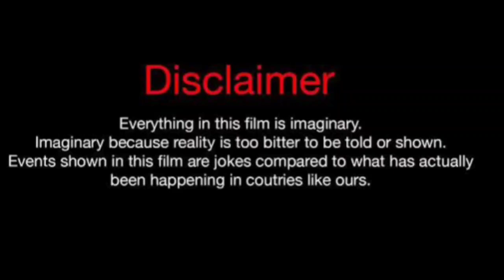Mello Buckzz Vs Sarah fontenot (Kountry Wayne Member) Real Life Partners 2024